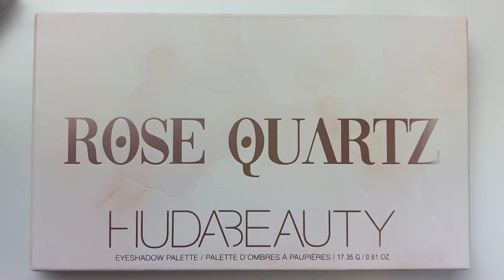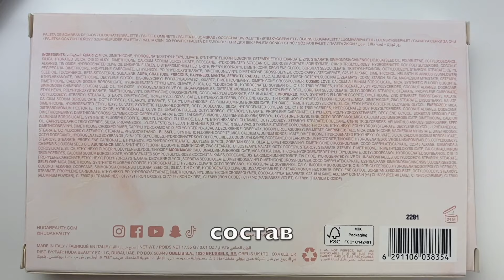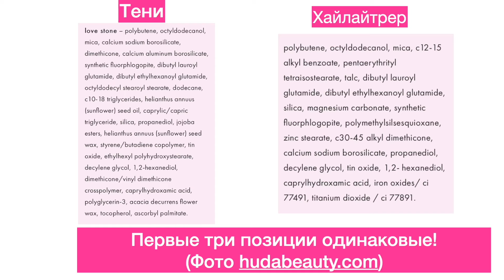Huda Beauty Rose Quartz коллекция, о Худе, макияж, свотчи 🥰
Привет всем! Сегодня особенно радостное видео с первым впечатлением на новую палетку от Huda Beauty Rose Quartz. По первому впечатлению я в восторге 🥰

Привет! Я Света и на этом канале я делаю видео о косметике, снимаю новинки косметики. Люблю делать отзывы на косметику и делаю макияжи, Мне нравится снимать первые впечатления и позже делиться в вами финальным мнением. Так же снимаю видео из косметических  магазинов здесь, в Америке. Спасибо, что зашли на канал и надеюсь, вы найдете здесь что-то нужное для вас.

Мой тип кожи: Комбинированная, склонная к жирности
Мой тон кожи: Прохладный, розоватый, в прошлом проблемная кожа

Если вы хотите поддержать меня и мой канал, то пользуйтесь моими реферальными кодами (я получу не большой процент с вашей покупки, а вы получите скидку на покупку). Напишите мне, если у вас есть вопросы по этому поводу 🌷

Glossier скидка 10% (переходите по ссылке и выбирайте то, что нравится)